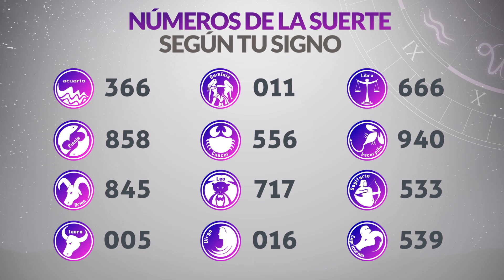Resultados Lotería del HUILA del Martes 30 de Agosto 2022 | PREMIO MAYOR 😱💰💸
Resultado de la loteria del Huila Martes 30 de Agosto de 2022
Loteria del Huila 30 de Agosto
Premio mayor Loteria del Huila 30 de Agosto
Resultado de la loteria del Huila treinta
huila loteria
loteria del huila ultimo sorteo
resultado huila
huila resultado
resultado huila hoy
huila lotería
chance huila
sorteo huila
huila anoche
resultado de lotería de cruz roja y huila
resultados gana
loterias gana
invierte